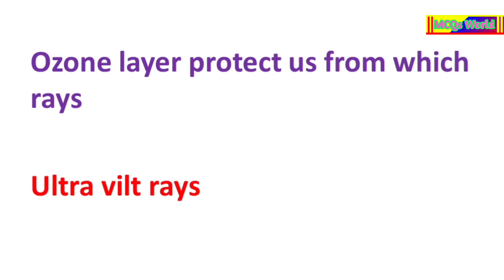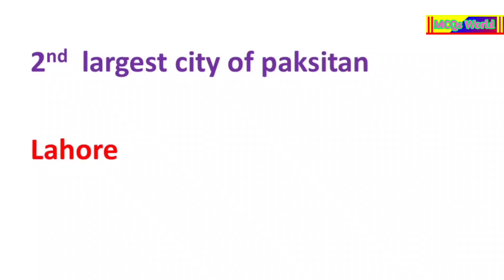C&W Department Assistant solved paper part 2 held 7 November 2021 | today assistant answer key etea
ارکان نماز 5 ہے ویڈیو میں غلطی 4 لکھا گیا ہے

Allah help those who helps other

I have created this channel For every kind of
tests and exams.

In this channel I try to provide my clients
every kind of materials on Pak Studies, World Gk, General Science, Islamiyat,
Geography
Civics Physics, Chemistry Biology, Urdu,etc.
I Will Provide Notes For JVT, JET, JAT, SAT,
EST, PST, MQ,SST, PET And Other Compititive
Exams.
I will try to prepare my clients For CTSP, NTS,
JTS, STS, CTS, BTS, PPSC, BPSC, BPSC, FPSC
SPSC And other compititive exams.
I will try my best to improve quality
Preparation to my clients on this channel.
For daily updates and preparation kindly
notifications of new videos from my channel.
Stay Updated Stay Motivated
Improve your knowlege And skills to succeed
in life.
Donot Waste Your Time.